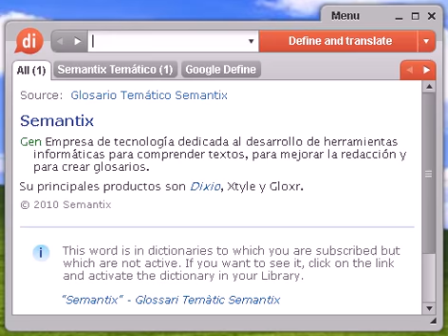Definición de algonquina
algonquina, diccionario, definición, significado, español, castellano, dixio